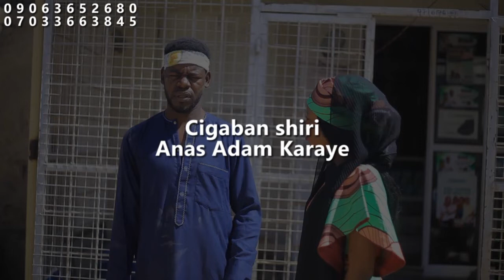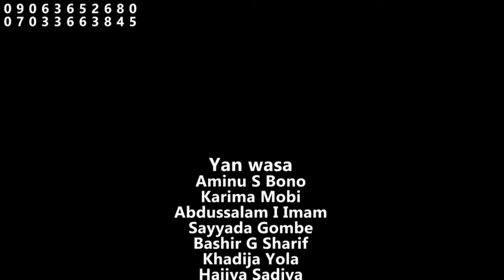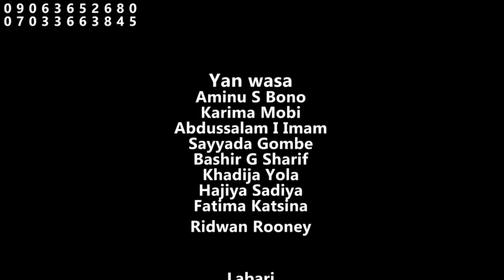(ZUCHIYA DA RUSHI )THE LATEST ORIGINAL SERIES FILM EPISODE (11)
zuchiyadarushikwanacasainlabarinasirrinboyegidanbadamasiizzarsoaduniuawuffsirikanzamanidanruko